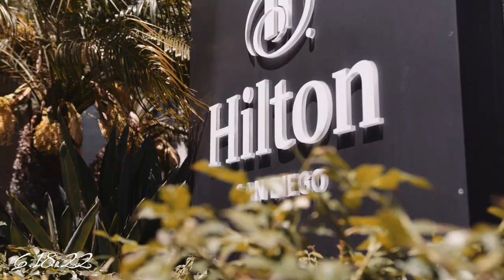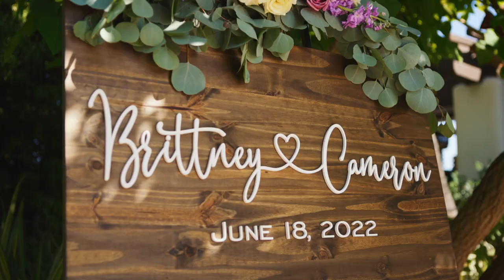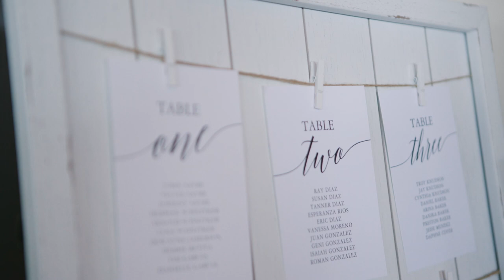Tom Ham's Lighthouse | Brittney +Cameron | Wedding Trailer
Brittney and Cameron met while playing indoor soccer. The two of them love eating at new restaurants, walking the dogs, hiking, watching and playing sports, traveling, and watching Netflix together. Brittney and Cameron are going to Hawaii for their Honeymoon, they both love the water, and have awesome activities planned such as hiking, zip lining, tubing, kayaking, and swimming with dolphins.